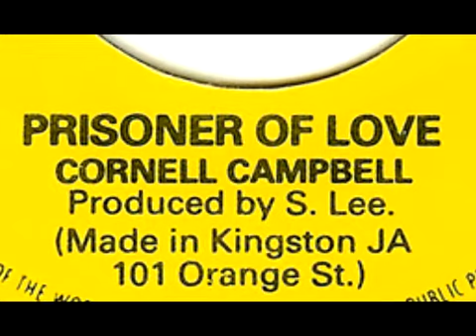Cornell Campbell - Prisoner Of Love